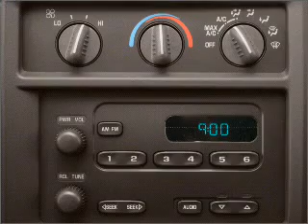2009 Chevrolet Express 2500 - Beaver Falls PA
Year: 2009
Make: Chevrolet
Model: Express 2500
Trim: Work Van
Engine: 4.8 liter 8 cylinder 16 valve
Transmission: 4-Speed Automatic
Color: Summit White
Mileage: 10
Address:
300 9th Ave